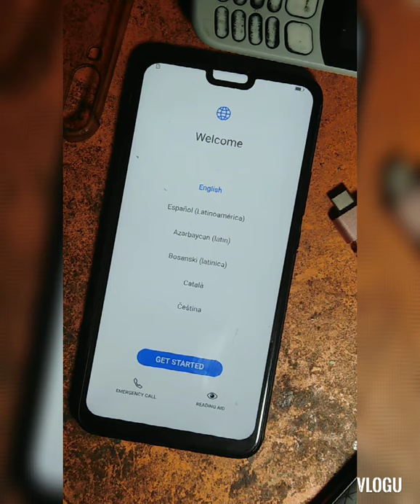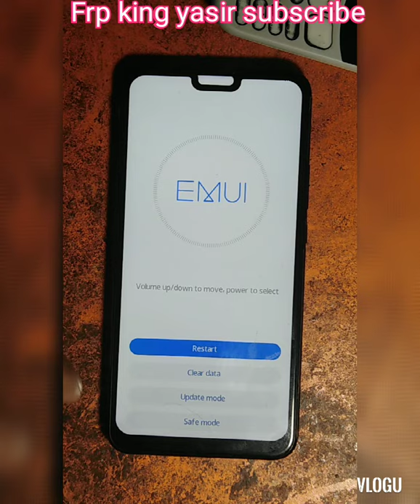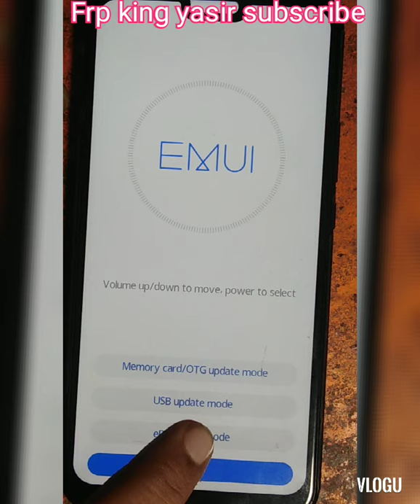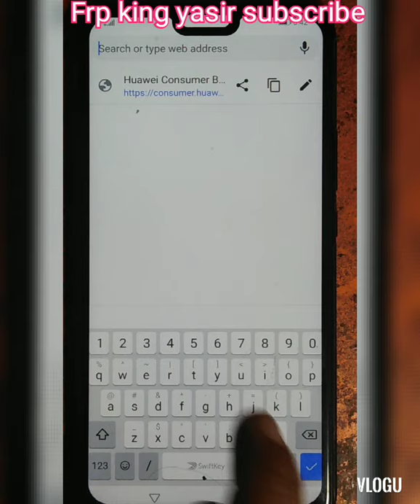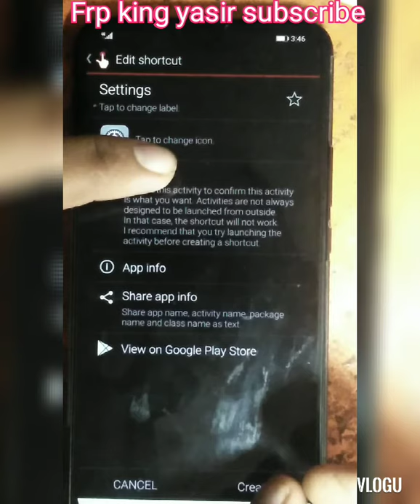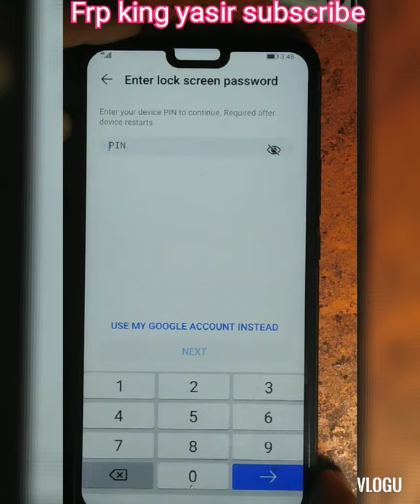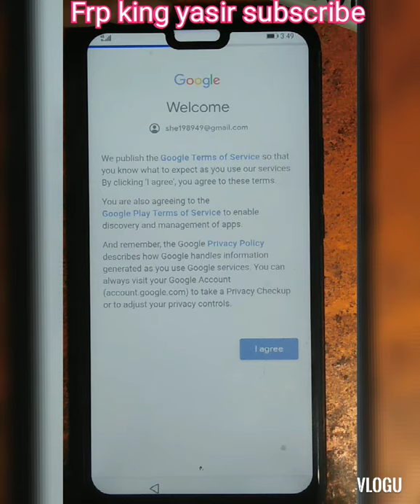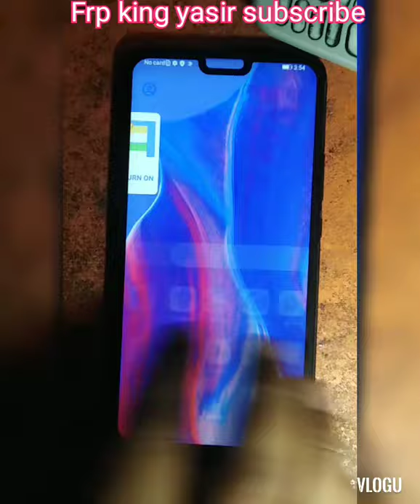HUAWEI Y9 prime (STK_L21)2019 frp bypass without pc Y9s gmail remove without pc ALL Huawei frp bypas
Huawei Y9 prime 2019 frp bypass without pc
Huawei Y9 prime 2019 gmail id remove without pc
Huawei STK_L21 frp bypass without pc
Huawei STK_L21 Gmail id remove without pc
huawei Y9s frp bypass without pc
ALL Huawei frp bypass without pc
ALL Huawei gmail id remove without pc